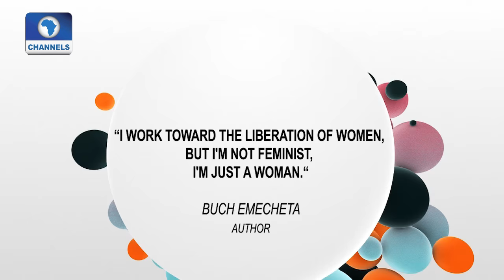Art House: Amazing Young Contemporaries Exhibition At Rele Gallery Pt 1